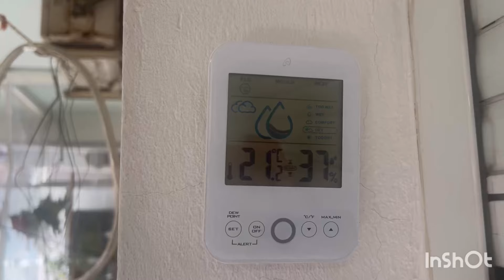Πολύ Ζεστός Ιανουάριος και η Βεραντα Μου